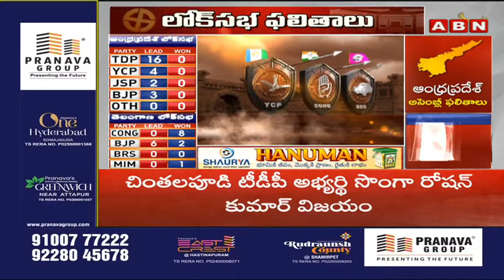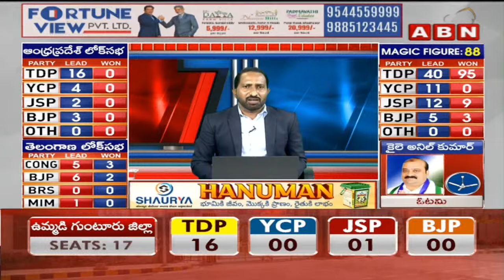ఒక్క సీటు కూడా గెలవని బిఆర్ఎస్..ఇక కష్టమే | BRS Lost In 17 MP Seats | ABN Telugu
🔴LIVE: టీడీపీ సంబరాలు | TDP Celebrations | AP Election Results | ABN Telugu